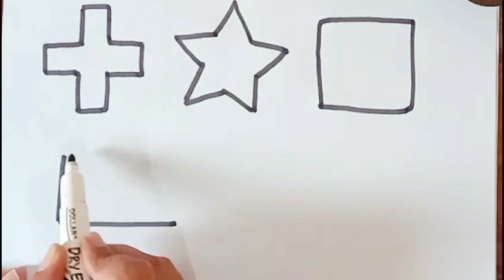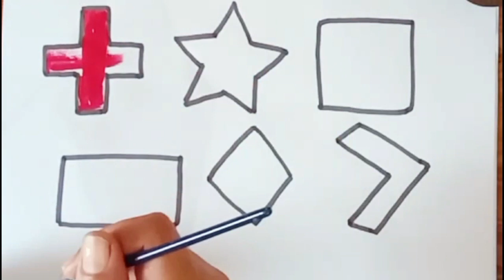Learn shapes ,colors, educational video for kids, 2d shapes drawing , preschool learning for toddler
"Shapes and Colors Learning"
"Preschool Learning Video"
"Shapes and Colors Tutorial"
"Toddler Educational Content"
"Kids' Learning Channel"
"Shapes and Colors Explained"
"Fun Learning for Children"
"Educational Video for Toddlers"
"2D Shapes Explained"
"Kids' Educational Entertainment"
"Colorful Shapes for Kids"
"Basic Shapes for Children"
"Children's Educational Animation"
"Teaching Shapes and Colors"
"Shapes and Colors for Preschoolers"
learn 2d shapes with amsa learning
learn 2d 3d shapes
shapes drawing and colouring.
shapes drawing for nursery class.

 Learn 2d shapes, colors for toddlers | Preschool
Learning,Educational video

Learn to draw 2d Shapes, Colors for kids |
 Toddler Learning videos, shapes song,
educational video

 Toddler Learning videos,2d shapes song,preschool learning

| 2d shapes drawing | Preschool Learning,
Education Video

Triangle
octagon
oval
circle
heart
star
Pentagon
square
shapes
heptagon
rhombus
parallelogram
asma learning
learn shapes
2d shapes
learn colors
2d shapes for kids
shapes drawing
trapezoid